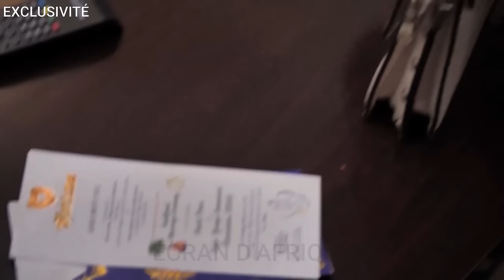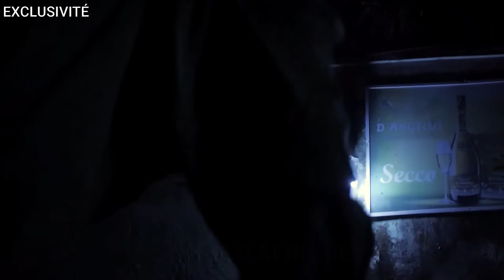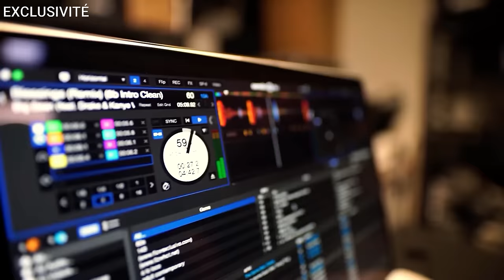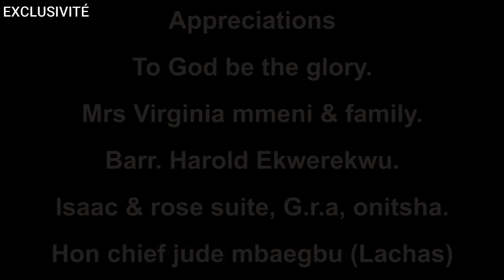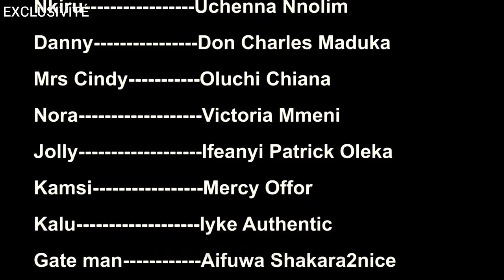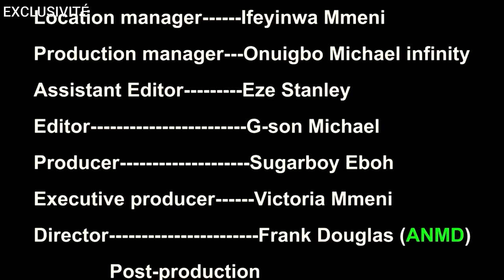UNE PDG S'EST DÉGUISÉE EN PAUVRE FILLE JUSTE POUR TROUVER LE VÉRITABLE AMOUR |FILM NIGERIAN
🌟 Plongez-vous dans l'univers captivant de ce film nigérian où une riche princesse se déguise en pauvre fille pour découvrir le véritable amour ! 🌟 Trouvera-t-elle la véritable affection qu'elle recherche, ou les défis de sa double vie seront-ils trop difficiles à gérer ?